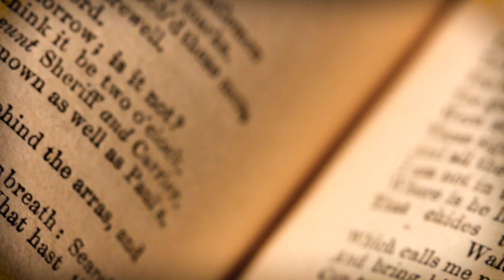1KİTAP 1KELİME 3. BÖLÜM | MELİKŞAH ODABAŞI "Tebessüm"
Sevim Arslan'ın moderatörlüğünü yaptığı 1Kitap 1Kelime sohbetler serisinin bu bölümdeki konuğu, genç girişimci Melikşah Odabaşı.
H.G.Wells'in "Tuhaf Kuş'un Görüldüğü Gece" kitabından alıntılanan "Tebessüm" kelimesinin konu alınacağı serinin yeni bölümünde keyifli dakikalar sizi bekliyor!